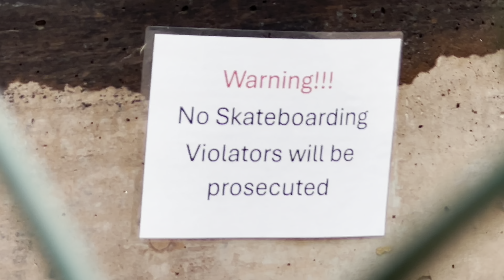Denver Skatepark and Biking in Colorado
Packing Up the Truck Camper for an Epic Colorado Road Trip (Atlanta to Colorado)

Join me as I pack up my truck camping setup and hit the road from Atlanta, GA, heading west for an epic adventure through Colorado! Our first stop is Colorado Springs, where we skate at Memorial Skatepark and bike through the city. Then, it's off to Denver for some more shredding at Denver Skatepark, biking around the city, and catching Green Day live on their Saviors Tour!

Next, we explore the beautiful Flatirons in Boulder and keep the momentum going with more skating and biking. Finally, we end up in the mountain town of Nederland, where we take on the Nederland Skatepark before settling into the quiet mountain vibes.

Along the way, our trusty Jackery power bank keeps us charged up, making the journey smoother.

Memorial Skatepark (Colorado Springs)
Denver Skatepark (Denver)
The Flatirons (Boulder)
Nederland Skatepark (Nederland)

Notable Moments:
0:00- 0:18: Trip Intro
0:18- 0:27: Road Tripping
0:27- 0:40: Arriving in CO Springs
0:40- 1:23: Biking in CO Springs
1:23- 1:48: Jackery Power Bank
1:48- 2:29: Memorial Skatepark
2:29- 2:36: Colorado Night Life
2:36- 2:52: Biking in Denver
2:52- 3:52: Confluence Park, Denver
3:52- 4:12: Denver Skatepark
4:12- 4:35: Denver Skate Spots
4:35- 4:43: GREEN DAY!!!
4:43- 4:53: Flat Irons, Boulder
4:53- 5:28: Nederland Skatepark